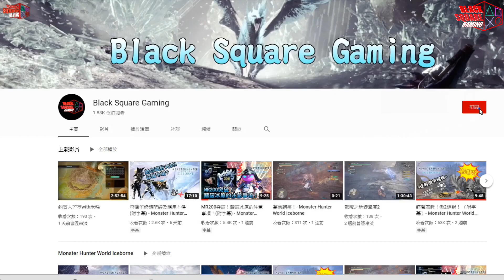【1.1.0失效】不再貧窮! 捕魚刷錢法! (附字幕) - Assassin's Creed Valhalla 刺客教條維京紀元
目前平均1分鐘大約有110銀進賬，熟習操作後應該可以刷得更快。